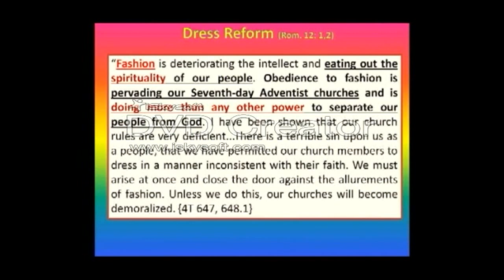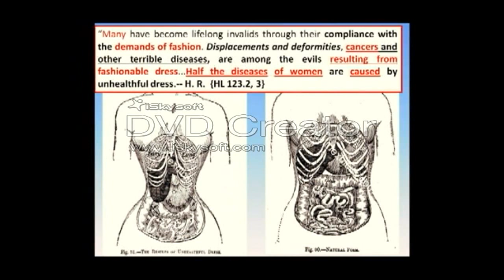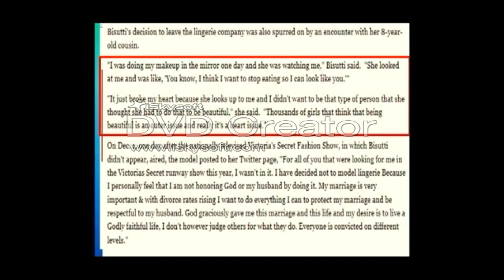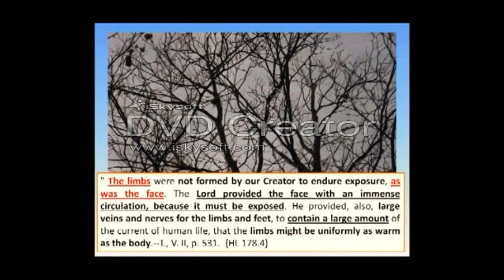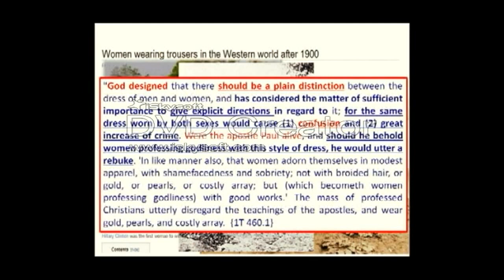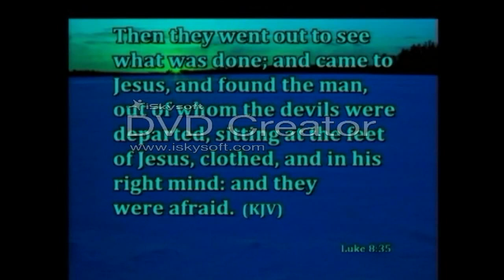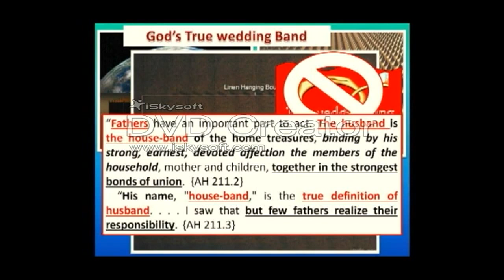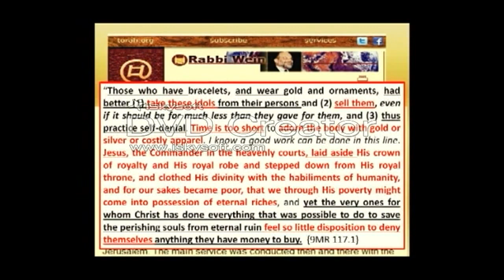Duty - Dress Reform - Session 10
As you watch these videos. Please follow in your bible and see the truth for yourself. May God open your mind to understanding and  your eyes to the time that we are living in. Time is almost finish. Wake Up!